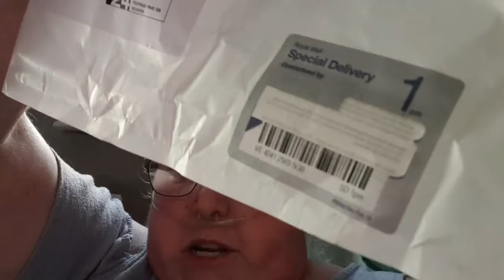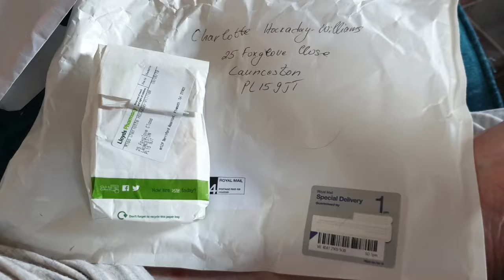Nanny's Suprise 80th Birthday Meal ☆10.8.19☆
It was a success, Nanny had absolutly no clue and she loved her suprise from the family!!